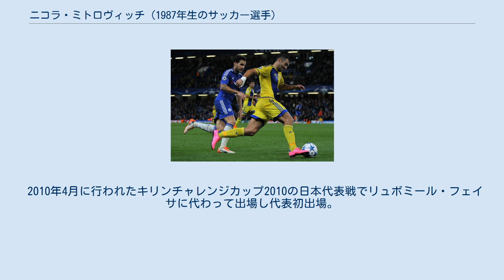ニコラ・ミトロヴィッチ (1987年生のサッカー選手)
FKナプレダク・クルシェヴァツの選手
マッカビ・テルアビブの選手
ニコラ・ミトロヴィッチ（セルビア語: Nikola Mitrović, Никола Митровић、1987年1月2日 - ）は、セルビアのサッカー選手。
元セルビア代表。
 1997年に10歳でFKナプレダク・クルシェヴァツに加入。
2004年にトップチームに昇格し選手になった。
同学年にミラン・ガイッチがいる。
 2007年7月23日に3年契約でパルチザン・ベオグラードに移籍。
ジュカの控えであったが、15試合に出場。
ポジション争いの激しさから2008年夏にナプレダク・クルシェヴァツに期限付き移籍。
 2009年はFCヴォルガ・ニジニ・ノヴゴロドに在籍。
 2010年初めに再びナプレダク・クルシェヴァツに戻った。
 同年夏にネムゼティ・バイノクシャーグIのウーイペシュトFCに移籍。
30試合のうち29試合に出場し、ライバルのフェレンツヴァーロシュTC戦では得点を記録し、6-0の完封勝利に貢献した。
 2011年6月28日に2年契約でヴィデオトンFCに移籍。
レギュラーとしてマジャル・リガクパ制覇に貢献した。
 2015年9月、UEFAチャンピオンズリーグ 2015-16 グループリーグのチェルシーFC戦でセスク・ファブレガスと競るミトロヴィッチ 2013年8月4日にイスラエル・プレミアリーグのマッカビ・テルアビブFCに延長オプションつきの1年契約で加入。
パウロ・ソウザ監督の移籍に追従する形となった。
2013-14シーズンにディフェンディングチャンピオンとなると、2014-15シーズンにはトレブルを達成。
UEFAチャンピオンズリーグ 2015-16で同大会初出場し、スラヴィシャ・ヨカノヴィッチ監督の下で国際大会4試合に出場した。
2016年1月10日に彼自身の要請があり退団。
 マッカビ・テルアビブ退団から数日後に中国サッカー・甲級リーグの上海申鑫に移籍。
 半年でイスラエルに戻り、8月末にブネイ・イェフダ・テルアビブFCに加入。
 翌2017年1月にキプロス・ファーストディビジョンのアノルトシス・ファマグスタに移籍。
 2017年9月に古巣のナプレダク・クルシェヴァツに自由移籍で加入。
 2018年1月にエクストラクラサのヴィスワ・クラクフに半年の契約で加入。
 2018年8月に1年契約でアゼルバイジャン・プレミアリーグのケシュラFKに加入。
 2010年4月に行われたキリンチャレンジカップ2010の日本代表戦でリュボミール・フェイサに代わって出場し代表初出場。